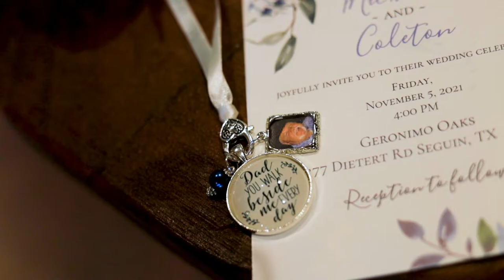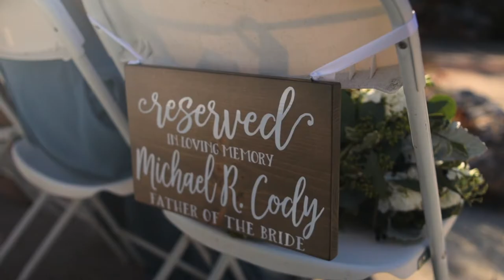"And I Promise to Always Pick The Peas Out of Your Fried Rice" || Michaela and Coleton Wedding Film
Michaela and Coleton Wedding Film

Shot at Geronimo Oaks in Seguin, TX